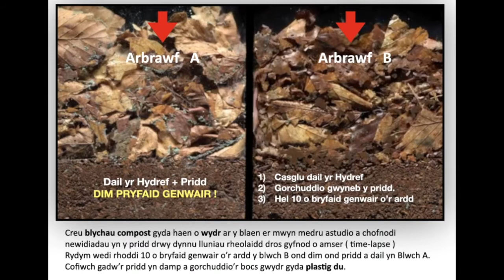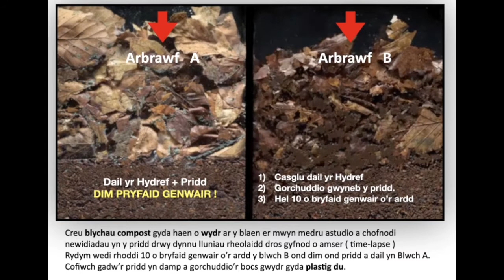Addysg : Astudiaethau'r Amgylchfyd Tymor Yr Hydref 2020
Astudiaethau'r Amgylchfyd : Tymor Yr Hydref 2020
Arbrawf 1 Pryfaid Genwair - Ffrind y garddwr !